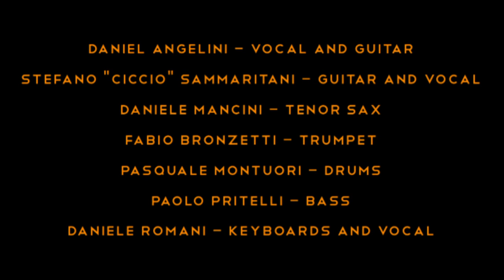The Seven Soul - Show Me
THE SEVEN SOUL
Daniel Angelini - vc, gt
Daniele Romani - kb
Daniele Mancini - ts
Stefano "Ciccio" Sammaritani - gt
Fabio Bronzetti - tp
Pasquale Montuori - dr
Paolo Pritelli - bs